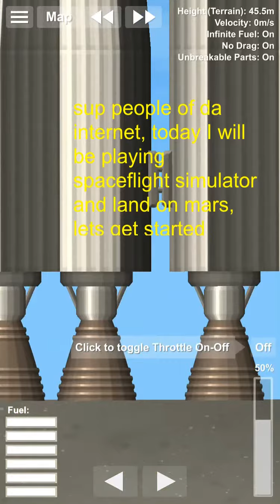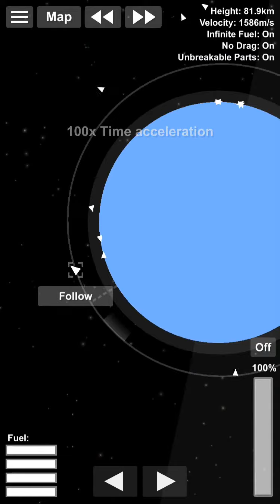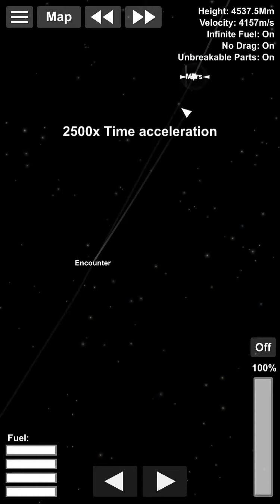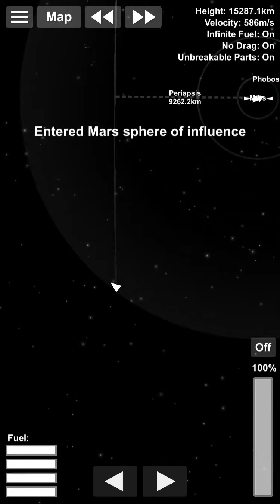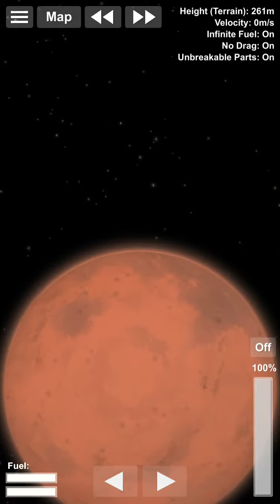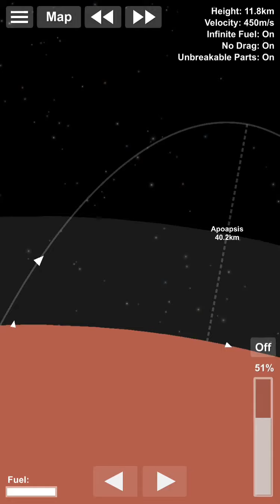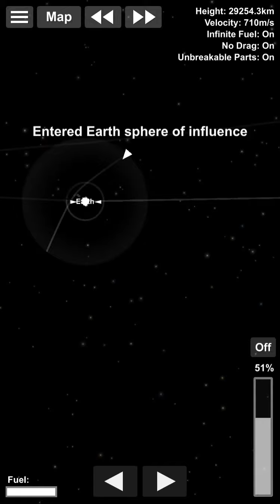landing on mars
today I will be playing spaceflight simulator and landing on mars. Are u finally happy that I'm playing a game apart from minecraft, HUH HUH, lemme know in the comments. Also check out my minecraft server, the ip is mgswag.mooo.com. And check out the new rival rebels game, rgiant , its 🔥lit🔥